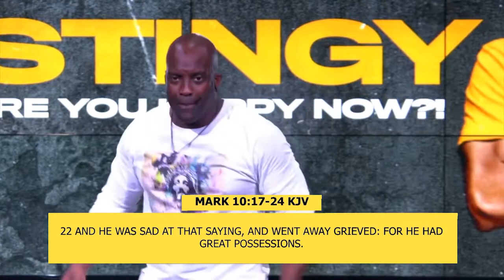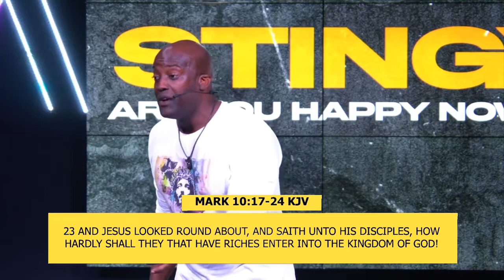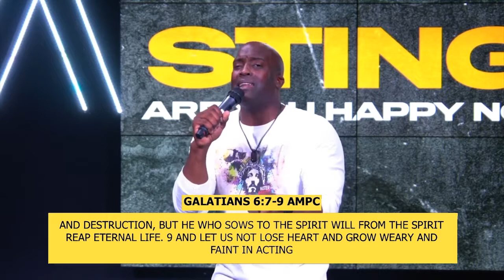Stingy “Exposing the Spirit of Fear”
Subtitle: Help, I Want to be Generous, but I Think I Got Bit! Part 2